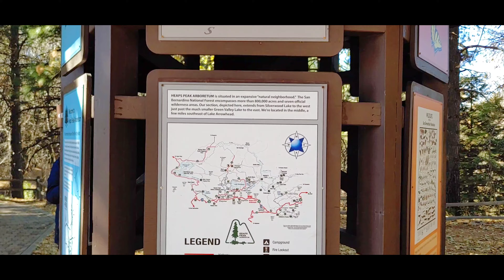Thanksgiving to Lake Arrowhead